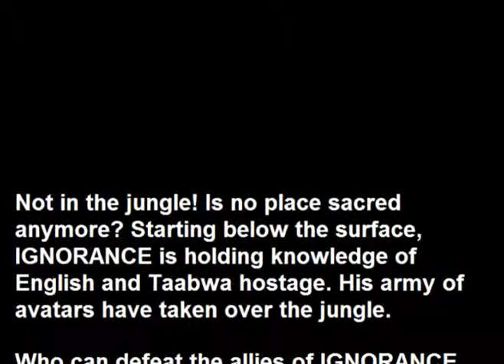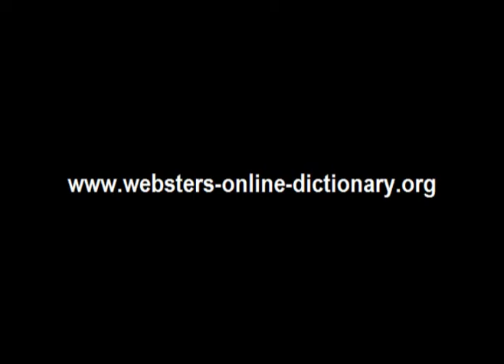Webster's Taabwa - English 3D Jungle Adventure